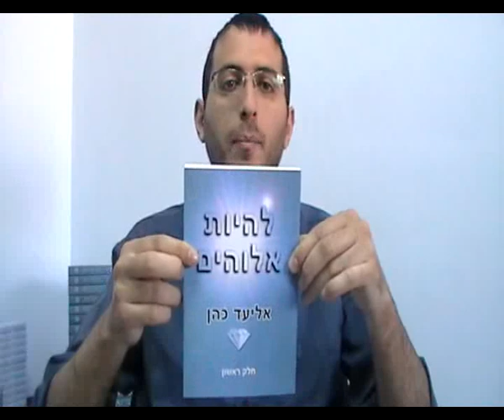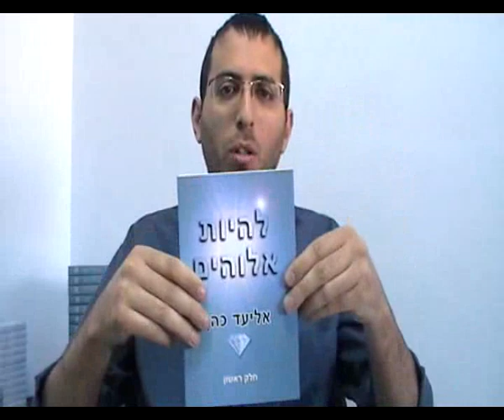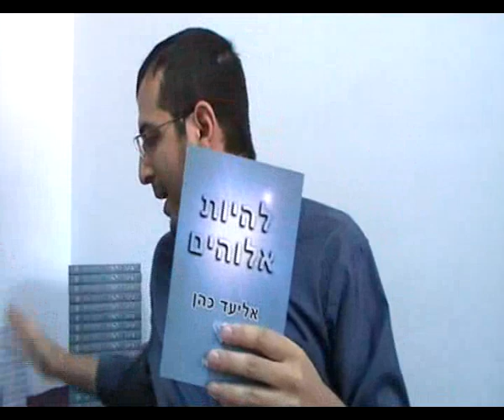הספר להיות אלוהים, הוא הדבר הטוב + החכם ביותר בעולם